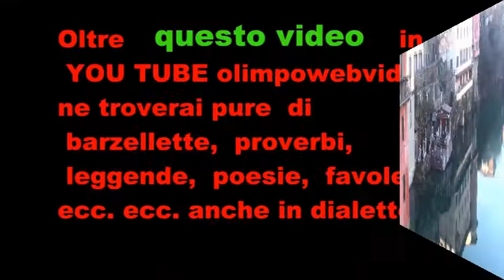presepe a ponte S P 2022